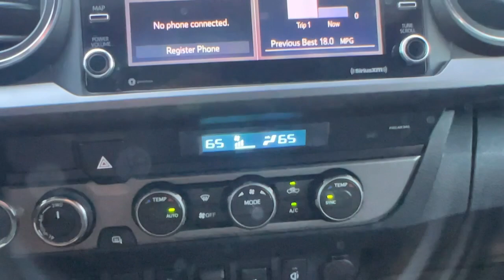2021 Toyota Tacoma TRD Sport Paso Robles CA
Pre-Owned 2021 Toyota Tacoma TRD Sport available at Paso Robles Ford located in 2401 Oakwood Street, Paso Robles, CA, 93446. Servicing the Paso Robles area.

You will be amazed by this   2021  Toyota Tacoma.  This rugged Tacoma has the features and attitude to answer your spirit's call for adventure. Engineered to meet the demands of the trail, its off-road heritage underpins its tough capability, while its modern technology keeps you safe, connected, and entertained.  These are just some of the great options this vehicle comes with: Apple Carplay®/Android Auto®, Keyless Entry, Satellite Radio, Heated Mirrors, Fog Lamps, Back-Up Camera, Steering Wheel Audio Controls, Aluminum Wheels, Dual Zone A/C, Power Driver Seat. Whether you're looking for a versatile, connected utility vehicle or an off-road adventure machine, this Tacoma is ready for the task. Our expert staff is trained to give you every advantage. Stop in for a test drive today!